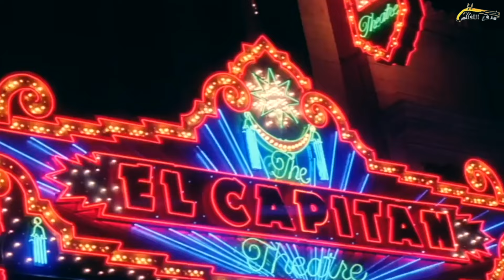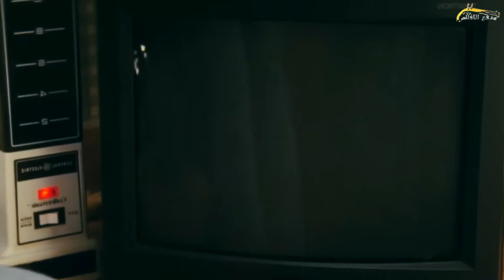ذئـب شــرس جدا ،، بيصطاد البنات الجميله في جراج السيارات بطريقه عبقرية !!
اسم الفيلم دايما هيكون متواجد بداية الفيديو